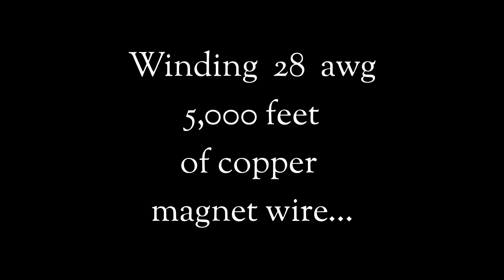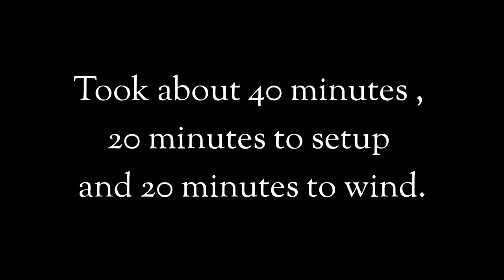Winding 5,000 feet of 28 awg magnet wire for Flyback experiment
2.5lb copper